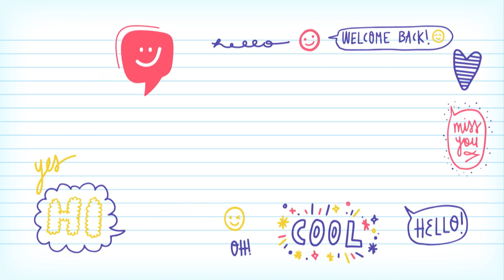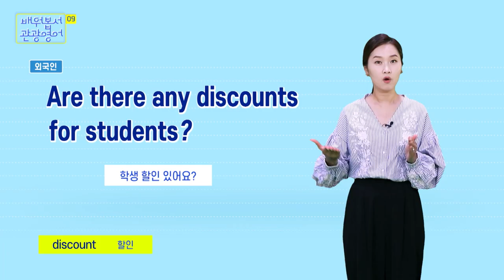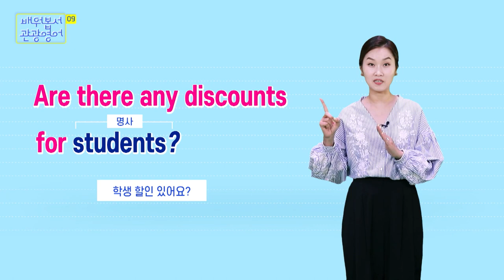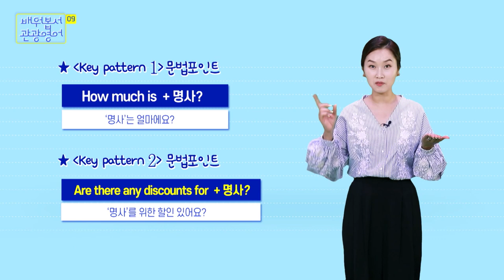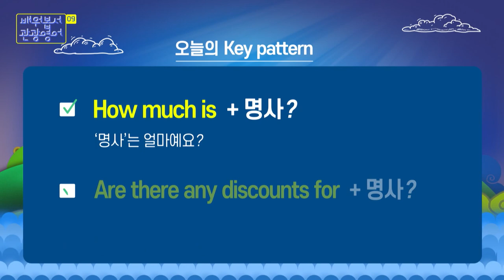2022 배워봅서 관광영어 | 09